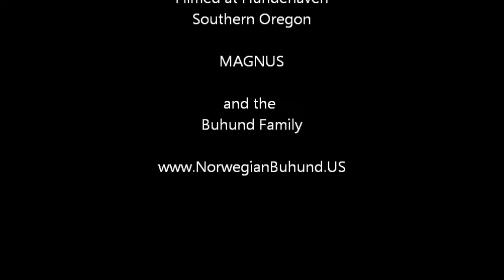Magnus the Buhund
Norwegian Buhund Puppy